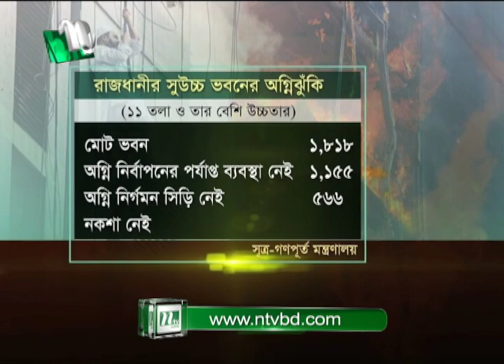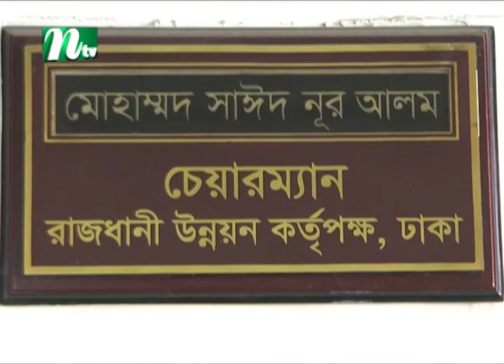রাজধানীর ৬০ শতাংশ ভবনই অগ্নিঝুঁকিতে